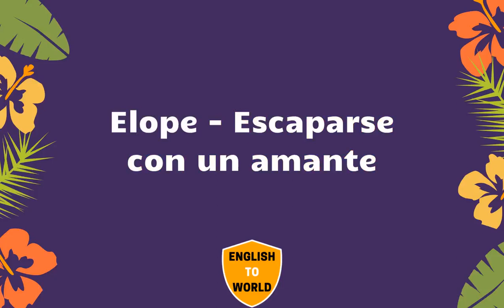Translation of 21,000 English Words To Spanish Meaning - PART 30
💗 Like5PsTV6AejZnPcjqXSqd6b55STUh7s95SiTjYznj